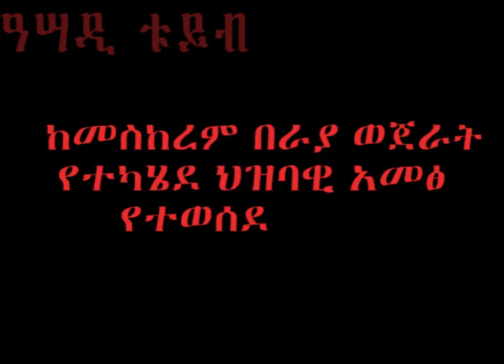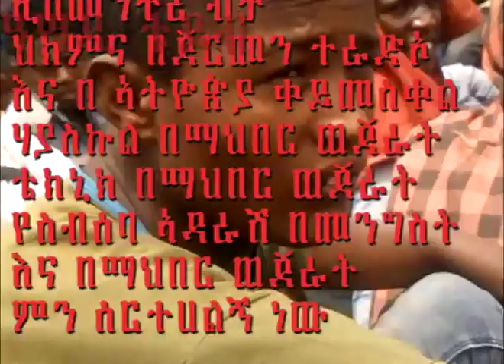መስከረም በራያ ወጀራት Wejjerat Raya የተካሄደ ህዝባዊ ዓመፅ 2ኛ ክፍል Part 2